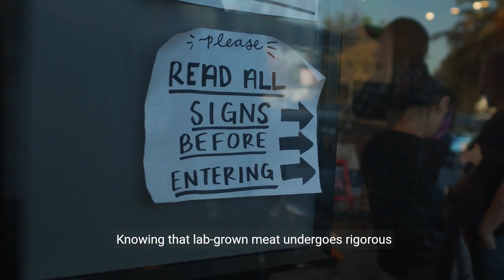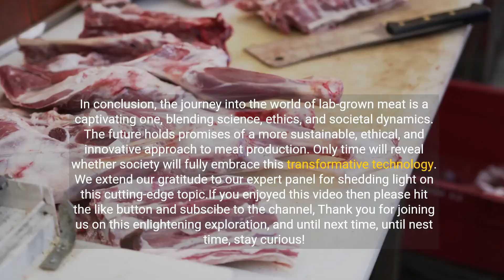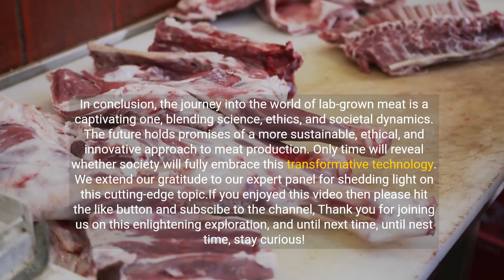Cultivating the Future Plate: Unveiling the Science and Societal Acceptance of Lab-Grown Meat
Join experts as they delve into the science behind lab-grown meat, the challenges it faces, and its potential impact on the food industry and society.